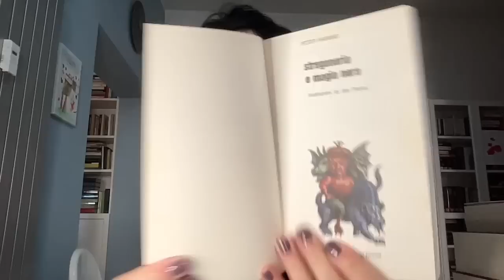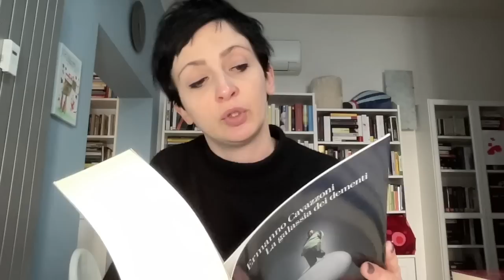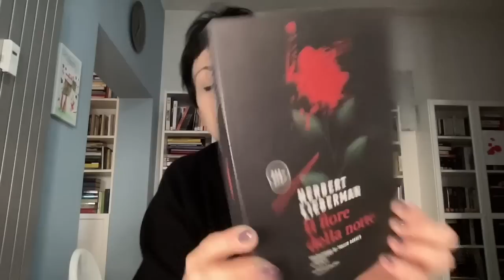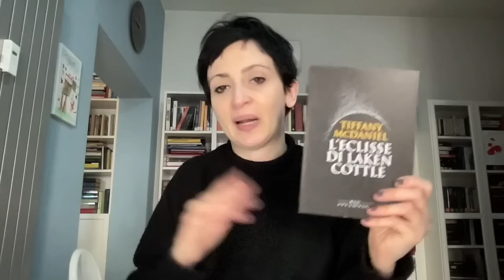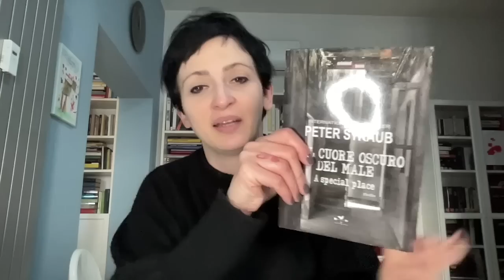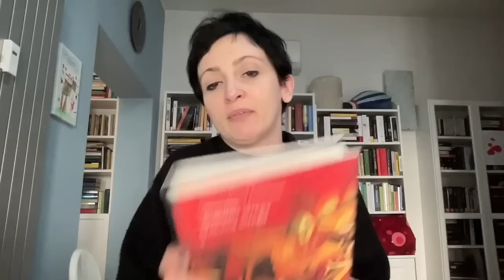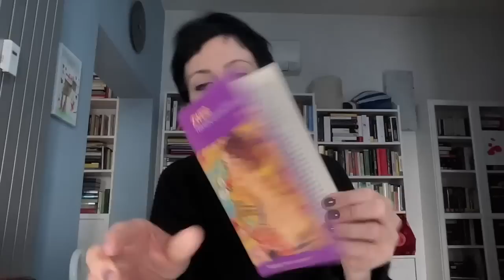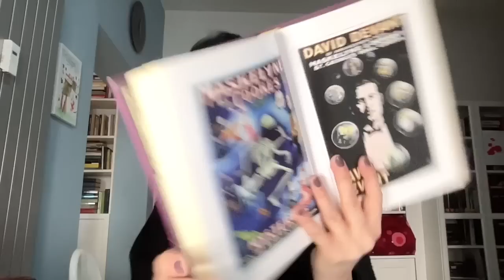BOOKSHELF TOUR libri non letti - parte 5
Ciao a tutti. L'epopea continua... ;)

LIBRI CITATI

Stregoneria e magia nera di Haining
Orgoglio e pregiudizio di Austen
Le intermittenze della morte di Saramago
Nel primo cerchio di Solzenicyn
Il fiore della notte di Lieberman
Il buio ha paura dei bambini di Marrese
Zuckerman di Roth
Il disagio della sera di Rijneveld
Gennaio di sangue di Parks
La galassia dei dementi di Cavazzoni
Paura di volare di Jong
Il palazzo degli specchi di Ghosh
L'eclissi di Laken Cottle di McDaniel
Il giardino d'estate di Simons
Marina Cvetaeva, mia madre di Efron
Cat person di Roupenian
I giorni dell'eternità di Follett
L'Agnese va a morire di Viganò
L'amore in più di Badinter
Dalla parte delle streghe di De Angelis
Vodka & inferno La morte fidanzata di Delle Colonne
Vodka & inferno Baciami Giuda di Delle Colonne
Passenger Grecia
Passenger Norvegia
Tramonto di un cuore di Zweig
Casa di bambola di Ibsen
Il grande libro degli zombie di Penzler
Il generale del re di Du Maurier
Autobiografia della neve di Zovi
I morti viventi di Romero e Kraus
La stella nera di New York di Bray
Che cosa hai fatto, Lizzie Borden? di Schmidt
Giona delle sequoie di Fratus
Malattie terribili e atroci cure di Moore
Canidia la prima strega di Roma di Paule
M train di Smith
Se la vita che salvi è la tua di Geda
A special place di Straub
Strade di notte di Gazdanov
Le meraviglie del mondo invisibile di Mather
L'ultima strega di Robisheaux
Hocus Pocus di Kieve

CANALI CITATI

Nadia @lalettricesolitaria
Jessica @pennylaneonthetube
Angela Cannucciari @AngelaCannucciari
Monia @Hobbitdibiblioteca
Arianna Bonardi @AriannaBonardi